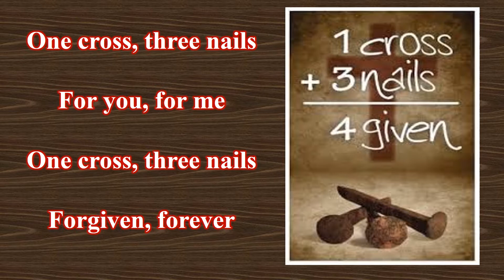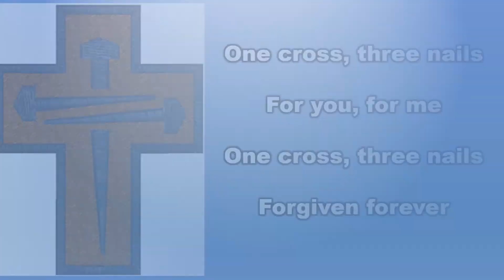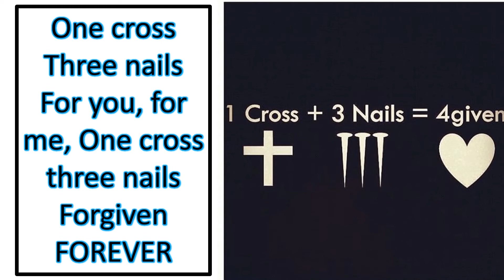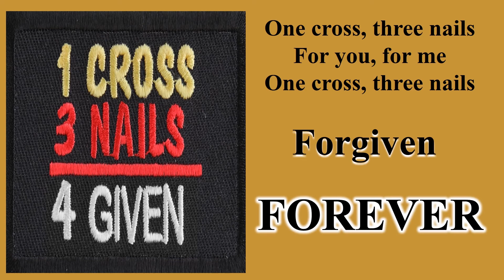ONE CROSS, THREE NAILS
Performed by Valerie Ruppe Medkiff